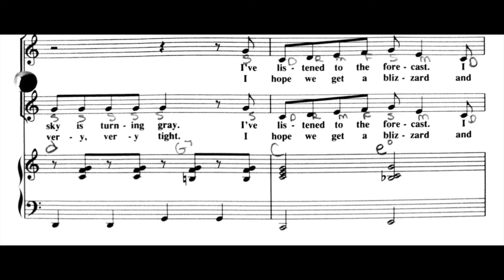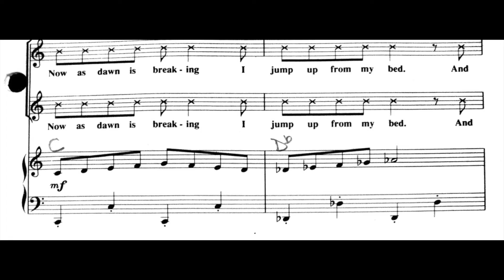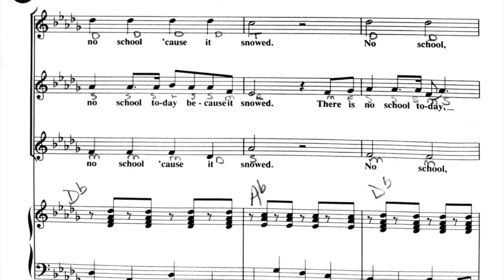No School Tomorrow (If It Snows)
No School Tomorrow (If It Snows) by Jay Althouse